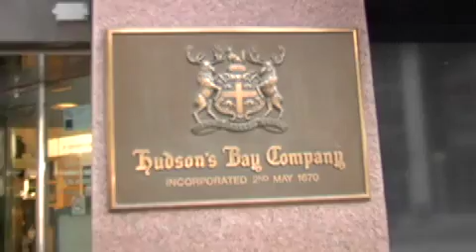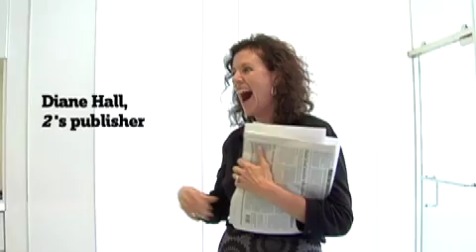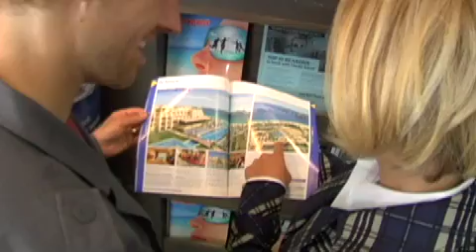2's Couple Makeover: Cabo San Lucas Ep. 2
After complete head-to-toe makeovers, will Brittany and Luke even recognize each other?